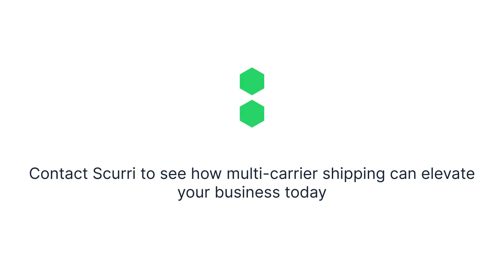Multi Carrier Shipping - Key Benefits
Welcome to the world of seamless shipping solutions! 🚚✨

Discover how multi-carrier shipping can revolutionise your online retail business, providing customers with diverse delivery options and ensuring swift adaptation to new carriers.

Find out how flexible delivery management platforms can tackle unexpected challenges and enhance your cross-border expansion efforts.

Contact Scurri for a personalised consultation and unlock the full potential of multi-carrier shipping for your business.